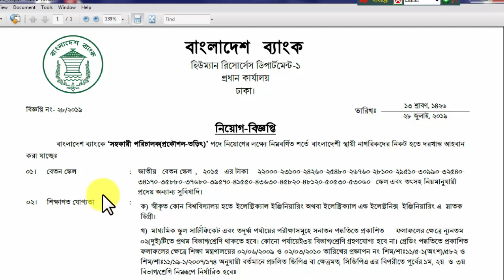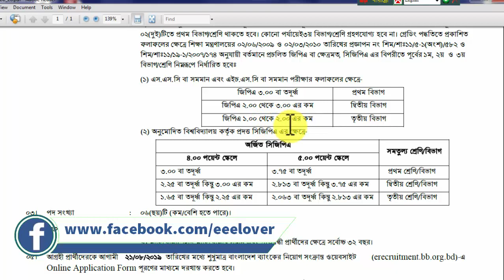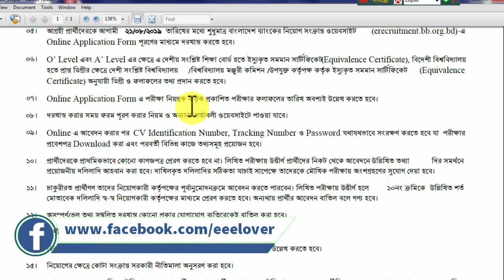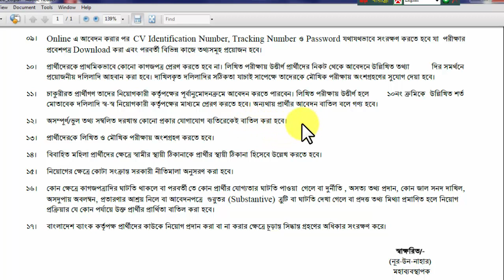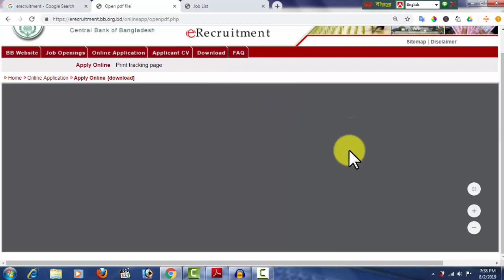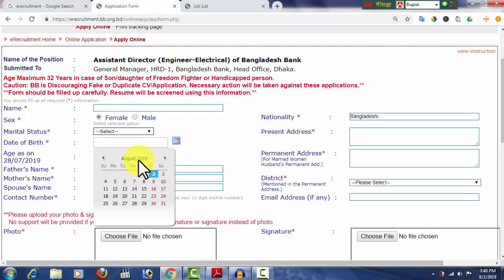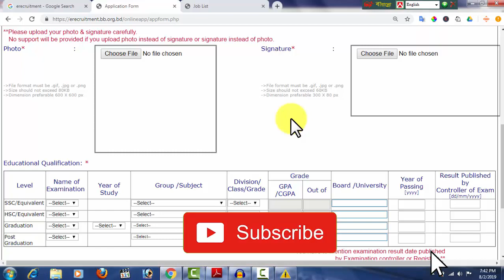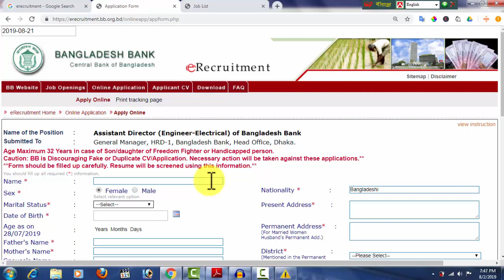#1 EEE JOB NEWS In Bangladesh || How to apply Online Bangladesh Bank Job Circular ?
This is the video of recant job circular for EEE Engineer. This video help you to about the job circular of Bangladesh bank for EEE Engineer.
It also help you to know how to apply Bangladesh Bank job circular by online. This is a big job opportunity for EEE Engineer. So you can apply this job easily.

Question Solve:
1. What is the job circular of Bangladesh Bank For EEE Engineer?
2. How to apply online in Bangladesh Bank Job circular?
3. How many post have recant job circular of Bangladesh Bank?